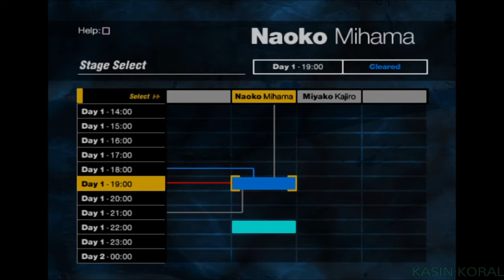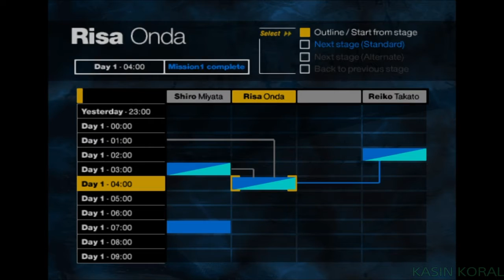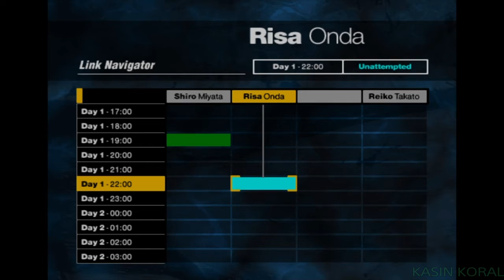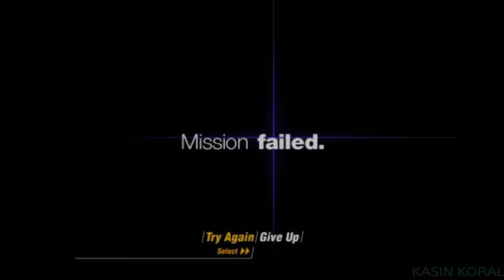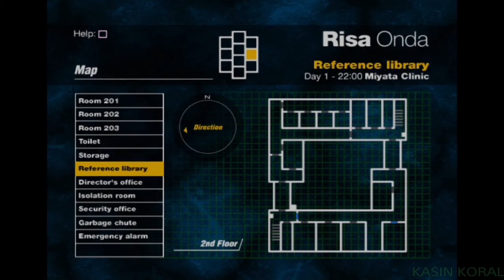Peek-A-Boo! - Siren HD Remastered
jumping jellybeans!